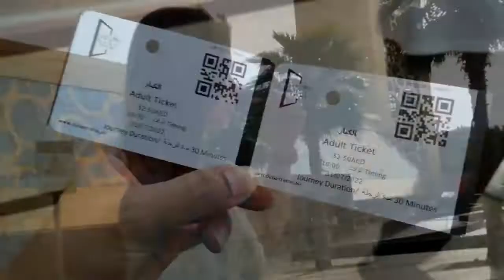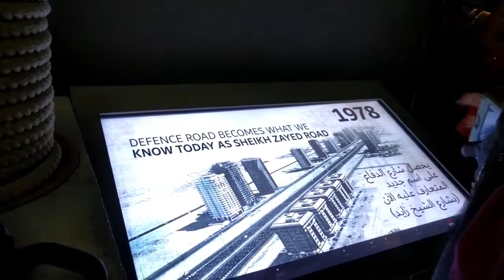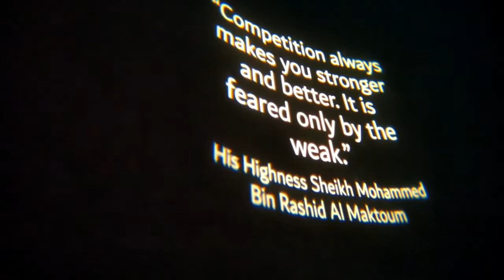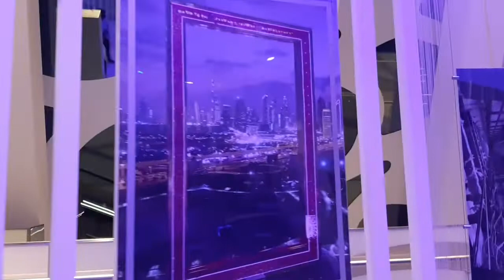DUBAI FRAME TOUR | ALISSA ALONZO